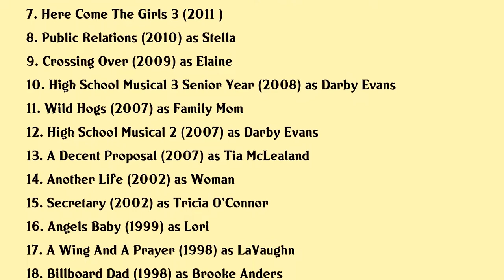Jessica Tuck Movies list Jessica Tuck| Filmography of Jessica Tuck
Jessica Tuck Full Movies List Filmography of Jessica Tuck

Latest movies of Jessica Tuck are:

1. Diagnosis Delicious
2. Honeyglue
3. Model Minority
4. Naughty Or Nice
5. Super 8
6. Sharpays Fabulous Adventure
7. Here Come The Girls 3
8. Public Relations
9. Crossing Over
10. High School Musical 3 Senior Year
11. Wild Hogs
12. High School Musical 2
13. A Decent Proposal
14. Another Life
15. Secretary
16. Angels Baby
17. A Wing And A Prayer
18. Billboard Dad
19. The Brave Little Toaster Goes To Mars
20. The Garbage Picking Field Goal Kicking Philadelphia Phenomenon

Complete list of movies acted by Jessica Tuck are in this video.

Please Comment down your favorite movie of Jessica Tuck